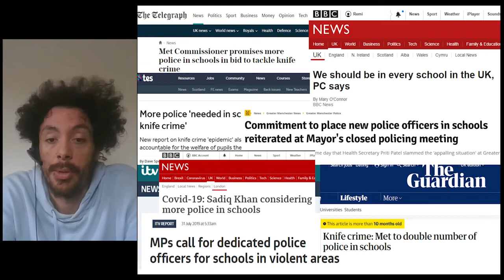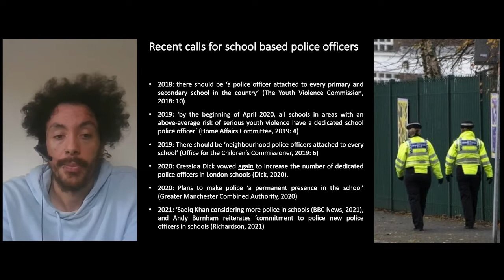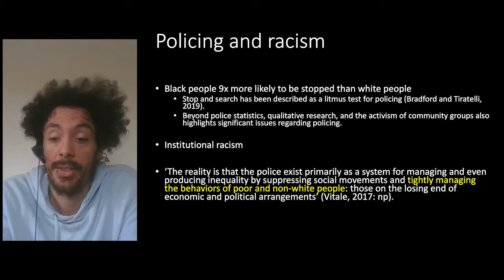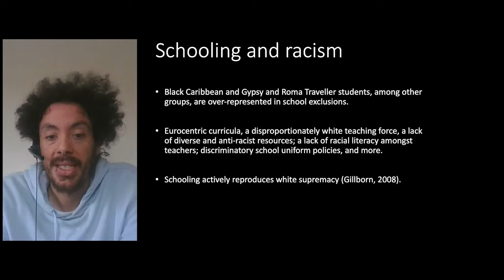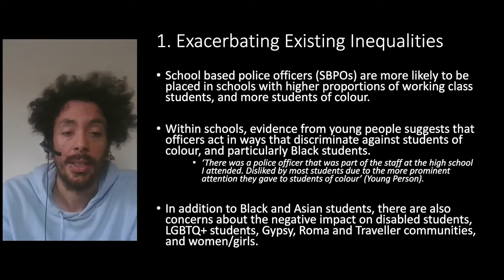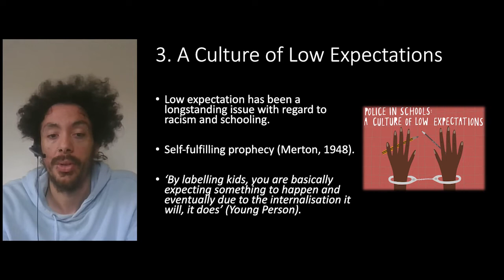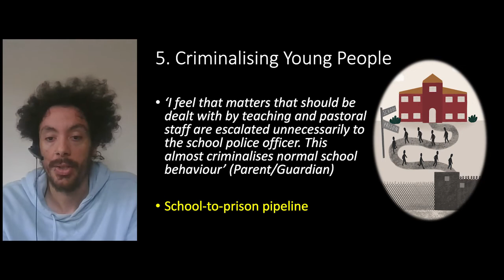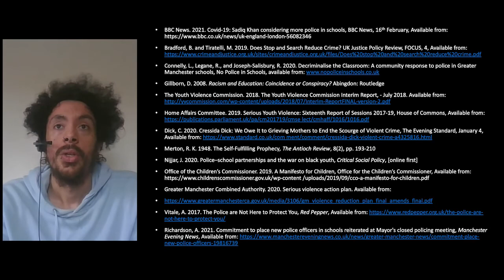Policing in Schools - Dr Remi Joseph-Salisbury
In recent years there have been repeated high-profile calls to increase the number of school-based police officers. Whilst police are becoming an increasingly normalised presence in British schools, there is a need for closer scrutiny of the potential problematics of this development. Wider evidence of institutional racism in both policing and schooling, suggests that the presence of police in schools may raise issues in terms of race and racism. There are also issues with regard to social class and other structural factors, including disability and sexuality. In this session, we explore the issue of police in schools with a particular focus on racism. We will explore recent evidence on police in schools, in order to better understand this contemporary issue.

1. How can wider evidence on institutional racism inform our explorations of police in schools?

2. What are some of the key issues with the increased presence of police in schools?

3. What alternatives can we think of to police in schools? Using our imaginations, and our own experiences, what kind of learning environments can we envision to improve the educational experiences of young people?